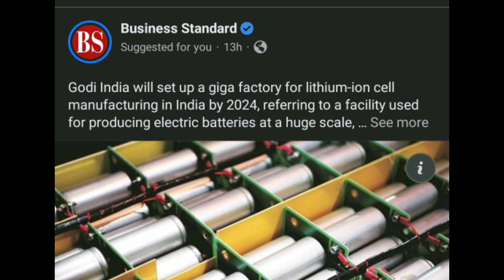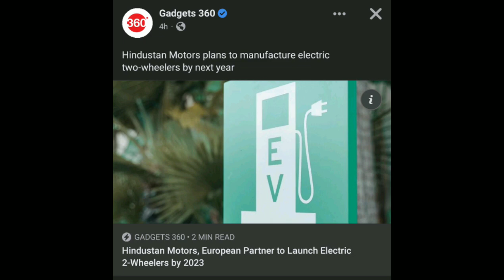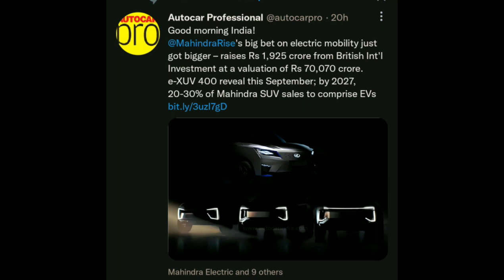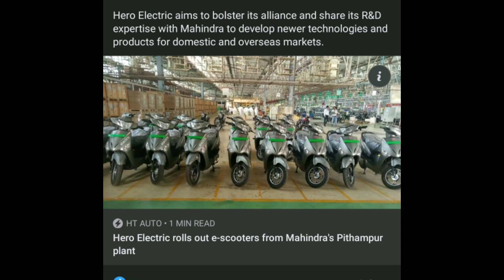Indian electric vehicle industry News of the Week